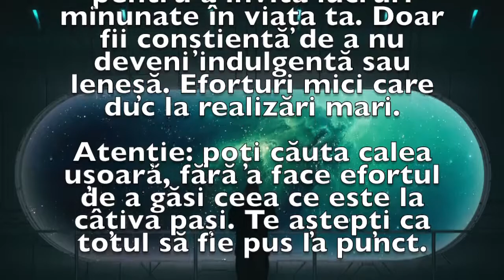Previziunea zilei de 9 Aprilie